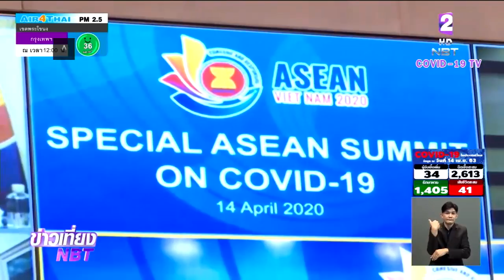ไทยเสนอตั้งกองทุนอาเซียนรับมือ "โควิด-19" ปรับใช้เศรษฐกิจดิจิทัล เพื่อความคล่องตัวในภูมิภาค